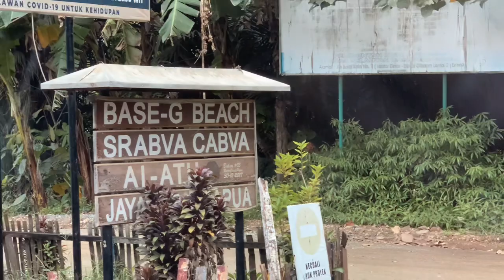PAPA BIMBIM & SLANK KE PAPUA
Diary Slank di Papua

-Brunch di Jungle Resto di tengah hutan Papua.
Bahan makanannya di dapat dari hutan sekitar , apa yg ada dan didapat hari itu , itu menunya.
Ada ulet sagu,sayur lilin,ikan,udang bakar batu
(Cara masak khas Papua)

-Jamming sama band keren dari
Papua De Sagoo.

-Nongkrong di Pantai Base G menghadap lautan pasifik.

-Malamnya Manggung buat panitia PON 20
pas lagu Kamu Harus Pulang
keujanan basah kuyup.